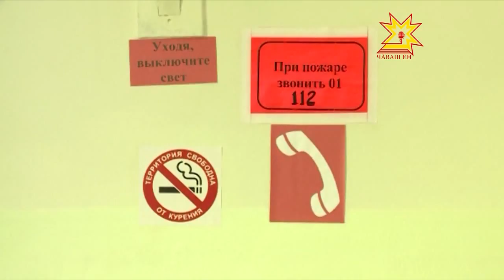Ача садĕнчи эвакуаци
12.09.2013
Шупашкарти 14-мĕш ача садĕнче вара паян вĕрентÿ иртрĕ. Малтан палăртнă сценари тăрăх, столовăйĕнче пушар тухнă.  Воспитательсем ăна хăйсен вăйĕпе сÿнтерме хăтланнă, каярахпа пушарнăйсене чĕнсе илнĕ.